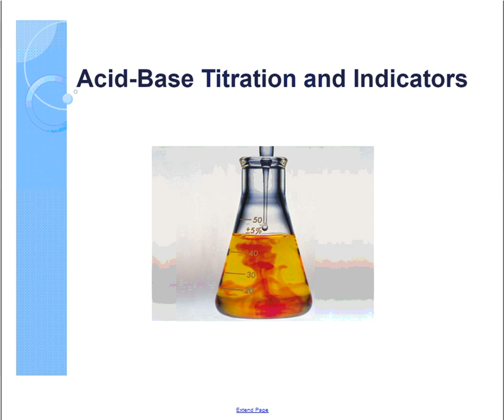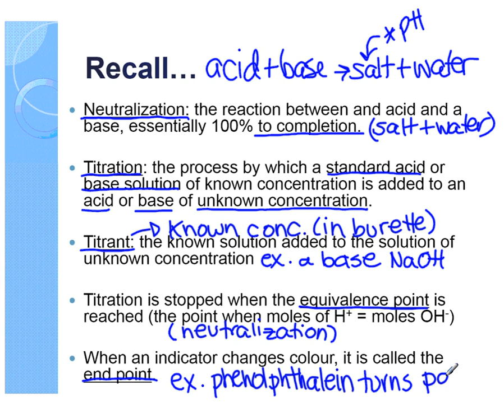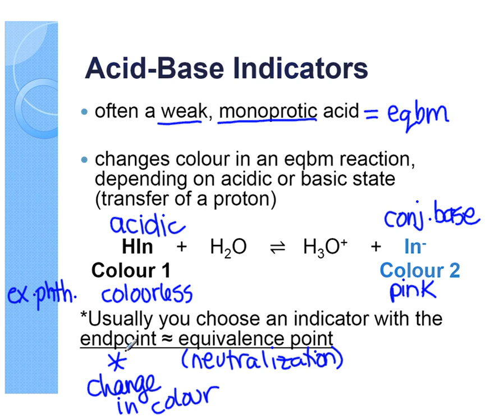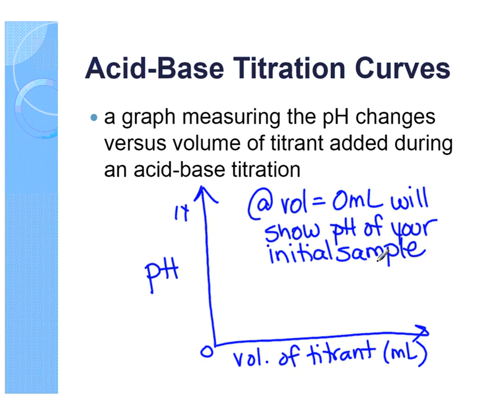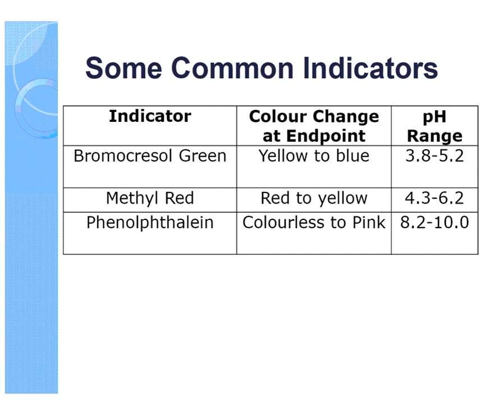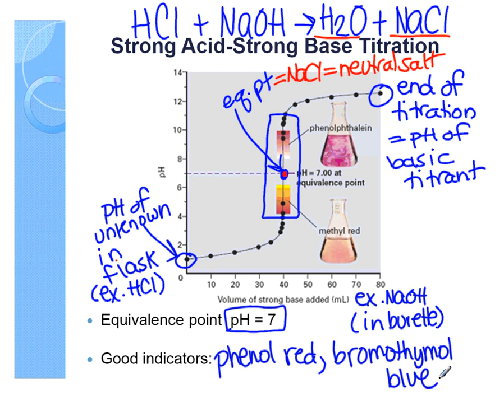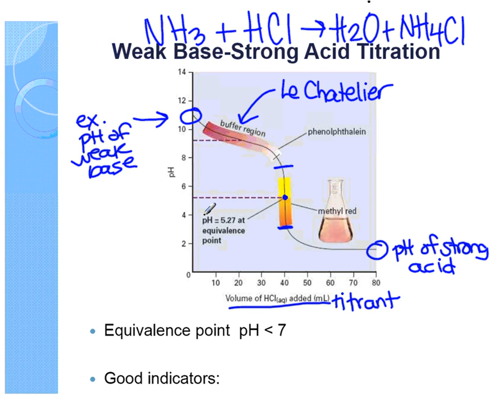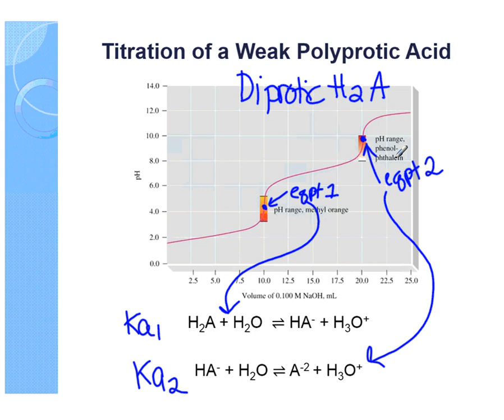Lesson 08 Acid Base Titration and Indicators v2 VL